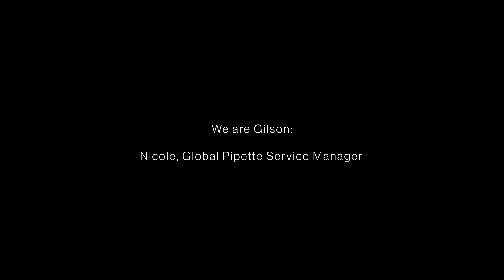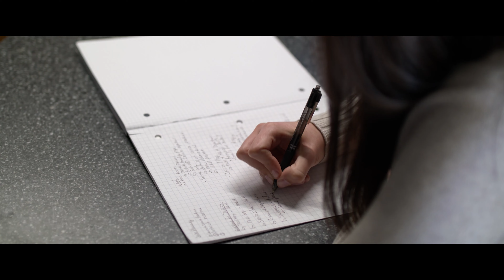We Are Gilson: Nicole, Global Pipette Service Manager